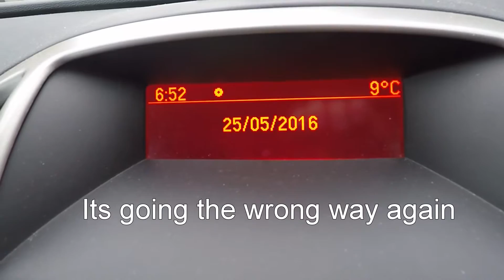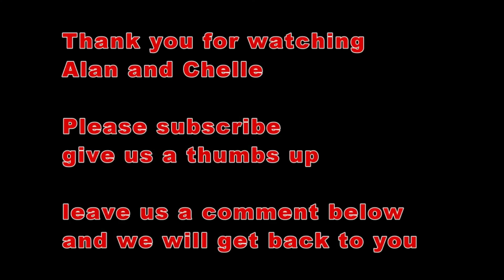Alan forgets what day it is, puts himself forward as the next James Bond then blames Korea.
Welcome to Alan and Michelle's daily Vlog. Join us for a small part of our day while we document our life's in the north east of Scotland.